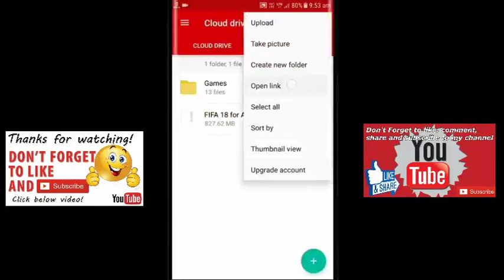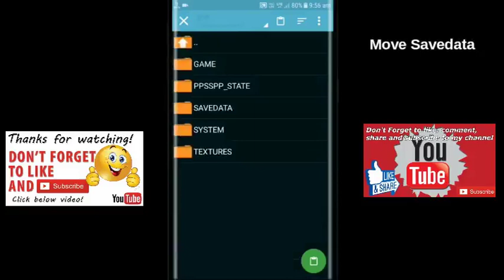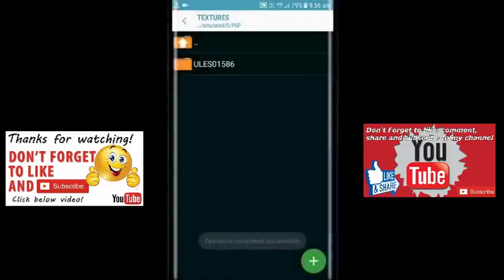How To Download The Latest Update of Fifa 18 On Android Phone 2018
How To Download and Play The Latest Update of Fifa 18 On Android Phone 2018

We bring you amazing tips and tricks about video game consoles, gameplay, trailers, short game movie clips, controllers etc.